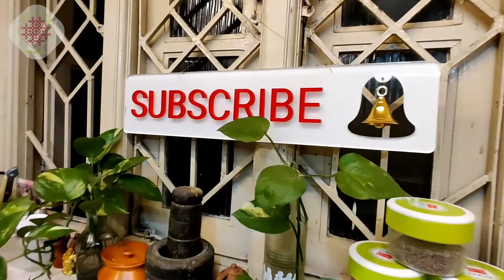Daal tadka | Punjabi Daal Tadka | 3 Types of Daal | Mixed Daal Tadka | Desi Style | Easy Cooking